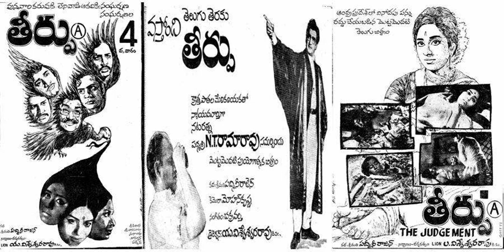Vidhaata Vela, Cheekatantha Mesi - Old Telugu songs from Movie - Theerpu-1975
తీర్పు - 1975 లో  విడుదలైన లీగల్ డ్రామా చిత్రానికి  యు.విశ్వేశ్వరరావు గారు నిర్మించి, మాటలు, స్క్రీన్ ప్లే, మరియు దర్శకత్వం వహించగా చక్రవర్తిగారు  సంగీతం అందించారు . "విధాతవేళ శుభానిలంల్లో" పాట ఒక్కటే అప్పట్లో  ఎక్కువగా రేడియోలో వచ్చేది. అన్ని సాంగ్స్ చాలా నెమ్మదిగా ఉన్నా,  యు. విశ్వేశ్వరరావుగారి సాహిత్యానికి మరియు సినిమాకి చాలా ప్రశంసలు వచ్చాయి.  ఈ సాంగ్స్ గురించి మీ అభిప్రాయాలు షేర్ చెయ్యండి.
చిత్రం :  తీర్పు - (October 1, 1975)
నటీ నటులు :  ఎన్.టి.రామారావు, సావిత్రి, ప్రభాకరరెడ్డి, రంగారావు, ప్రేమకుమార్, సంగీత, శ్యామల. సుజాతభగత్
సంగీతం : చక్రవర్తి
గీత రచన: యు. విశ్వేశ్వరరావు
1. అమ్మా ఏ లోకపు దేవతవమ్మా నరజాతికే నా జీవనమమ్మా - ఎస్.పి. బాలు కోరస్ 00:00
2. విధాతవేళ శుభానిలంల్లో సహోదరి నీ వివాహమని సమస్తలోకం - పి.సుశీల   03:14
3. చీకటంతా మేసి ఊరు నిదరోయింది ఆ కారు చీకటి ఊరు - ఎస్.జానకి   06:27
4. సీతమ్మ చచ్చింది ద్రౌపతి చచ్చింది సీతమ్మ బ్రతికింది - ఎస్.పి. బాలు  09:42